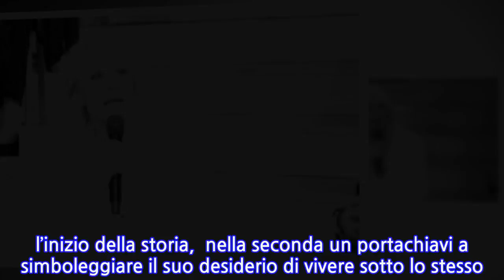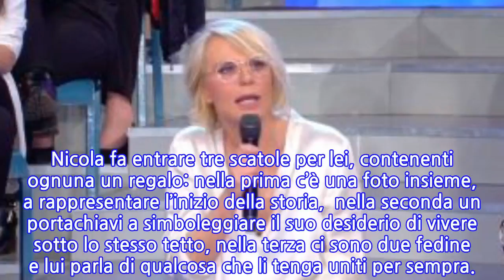Uomini e donne, Maria De Filippi: 'Ho visionato le chat di Ursula a Sossio'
Puntata ricca di colpi di scena quella di _Uomini e donne_ in onda lunedì 21 maggio. Sossio e Ursula sono stati accusati di essere già una coppia, per dimostrare il contrario era stato chiesto loro di mostrare le chat, ma il Cavaliere si rifiuta mentre Ursula permette a Maria De Filippi di leggerle ma solo quelle dell’ultima settimana alimentando quindi nuovamente i sospetti di un accordo. La padrona di casa però non ci sta: “NEL TELEFONINO DI URSULA, ALMENO NELL’ULTIMA SETTIMANA, NON C’È NULLA CHE LASCI PENSARE CHE C’È UNA STORIA TRA DI LORO. NON POSSIAMO FARE LA CACCIA ALLE STREGHE! L’atteggiamento di Ursula può anche prevedere delle strategie, ora però dovrete chiederle scusa…”